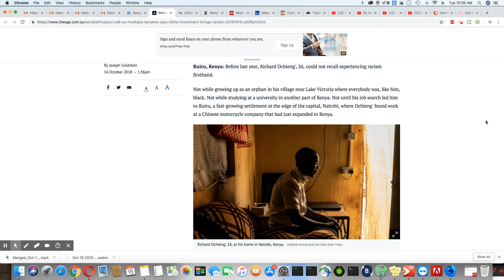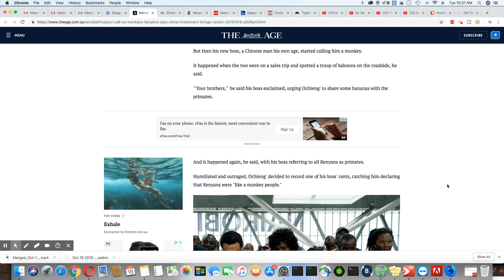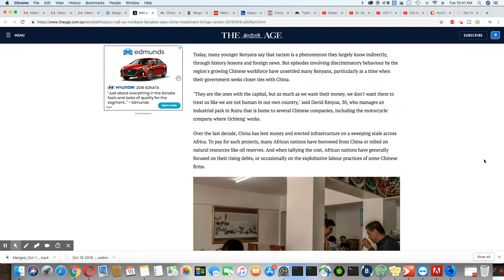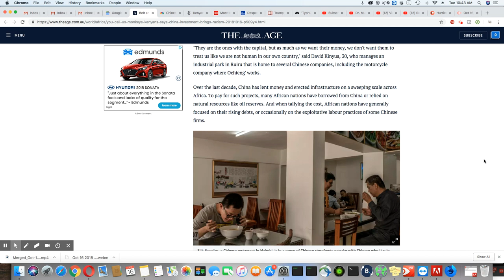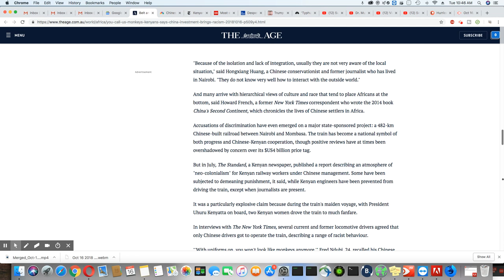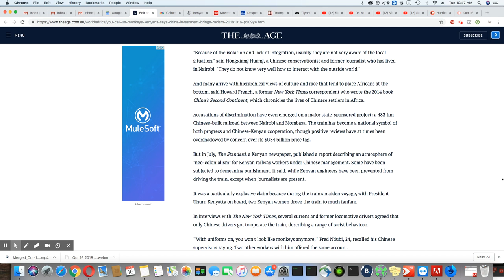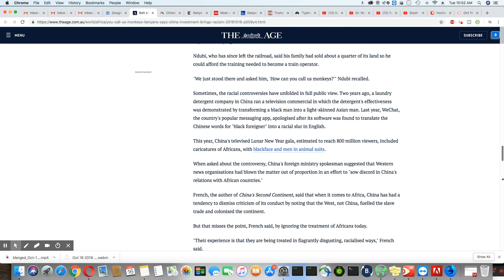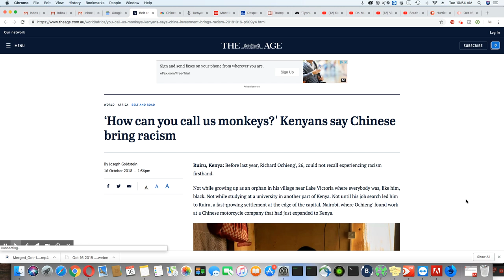The Chinese Bring Unwanted Historical Baggage To Kenya